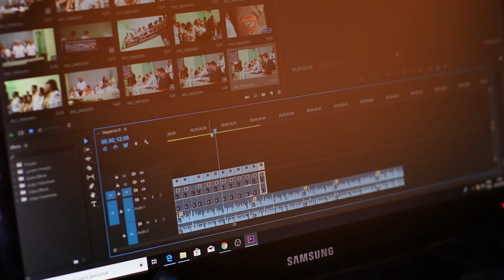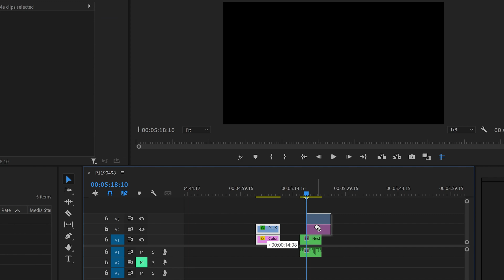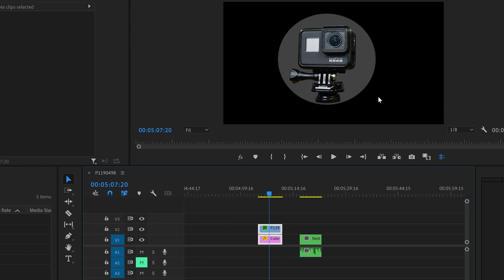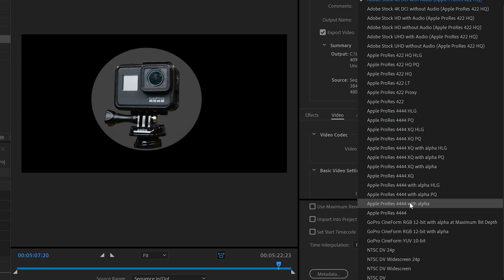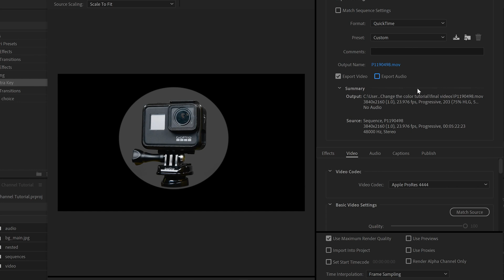How To Export Using Alpha Channel In Adobe Premiere Pro | MarioTech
In this video I will show you how to export a video transparency using the Alpha Channel in Adobe Premiere Pro, as always, SUPER EASY.

If you want to support me so that I can keep creating tutorials for you and free packs like this I will leave you a link where you can actually buy me a coffee. I will appreciate that support.

Here is my instagram, let's stay in touch.